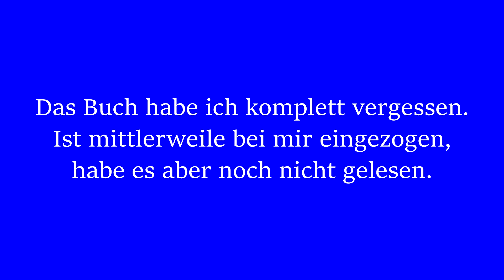Meine Wunschliste 2017 - FAZIT - Schon was gekauft? // ChatterBooks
Anzeige | Ich habe mal wieder einen Blick auf meine Wunschliste vom letzten Jahr geworfen.

Die Bücher*:
Nacht ohne Sterne
Wie Monde so silbern
Doctor Who - Aus der Tiefe der Zeit
New York Diaries - Claire
Die Stadt der besonderen Kinder
Silber 2
Verliebt in Mr Daniels
Kein Rockstar für eine Nacht
City of Ashes

Follow Me ►

▪Impressum:
45138 Essen

◊ Packstation ◊
Anna aus der Wiesche
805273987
Packstation 114
45138 Essen